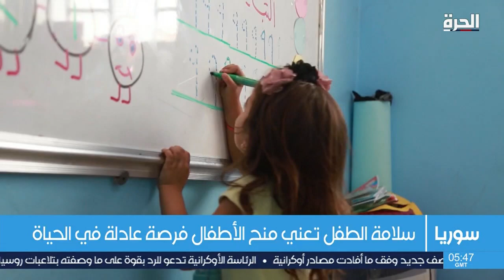عبدالله.. طفل يعاني من عزلة مرضية تحرمه من طفولته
عبد الله .. طفل سوري بات يعاني بسبب الحرب وأصوات المدافع والصواريخ، من حالة عزلة مرضية، تمنعه من عيش طفولته بشكل طبيعي، فهو لا يذهب إلى المدرسة، ولا يلعب مع أقرانه حتى بعد نزوحه مع أهله إلى المخيمات.